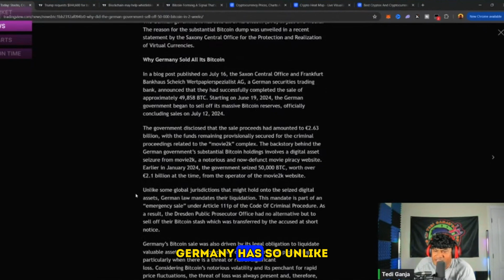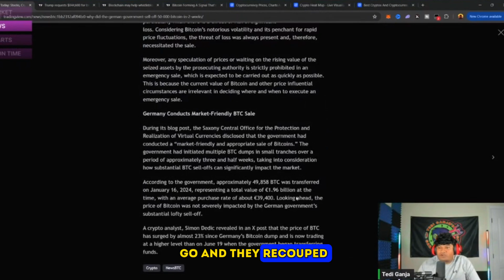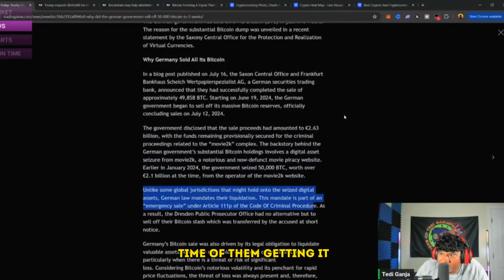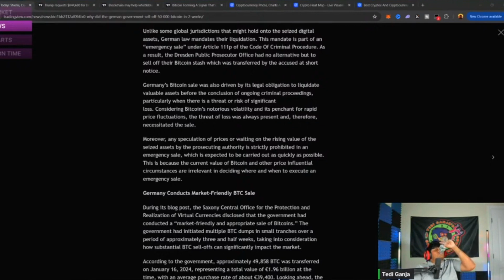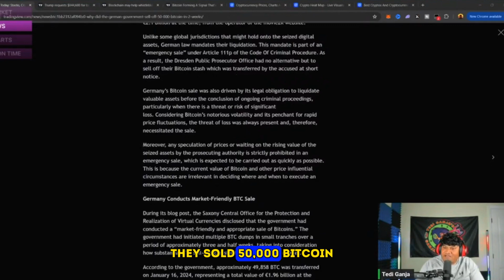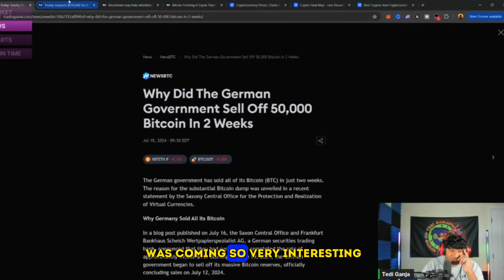Why has Germany sold its bitcoins?🤯😰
🚀 Embark on an exhilarating journey into the realm of cryptocurrency through The Crypto Future YouTube channel! Whether you're a seasoned investor or a curious newbie, I've got you covered with thrilling insights, perspectives, and tips on everything from Bitcoin breakthroughs to emerging altcoins. 💥📈 Crypto Bitcoin Blockchain"